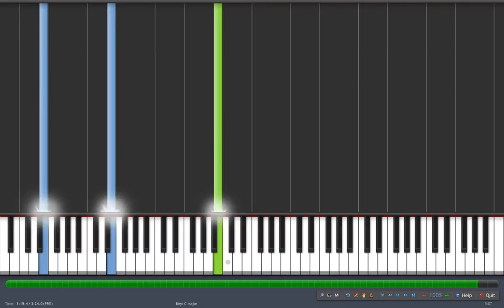Piano Opera FF I/II/III - The boundless ocean [FINAL FANTASY III]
Synthesia
The boundless ocean [FINAL FANTASY III]
Piano Opera FF I/II/III